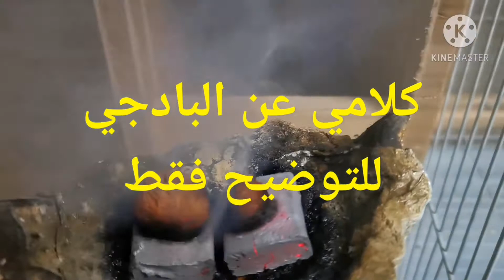هل البخور🤔 مضر للبادجي 🐦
((الفيديو مخصص لطيور البادجي فقط))